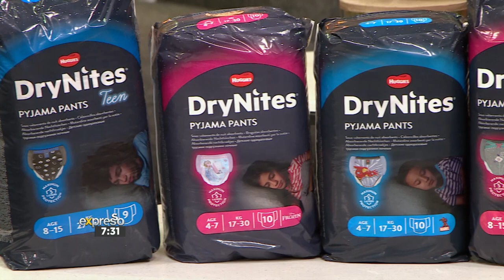Competition: Winner of DryNites Hamper Announced (DRYNITES)